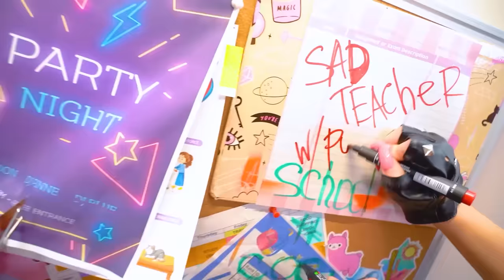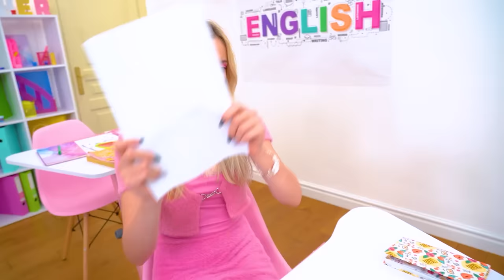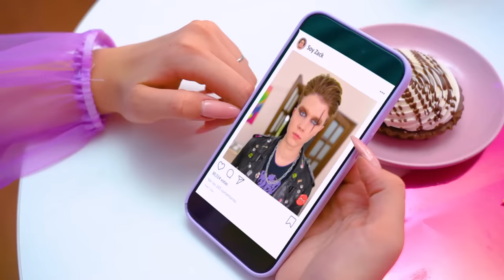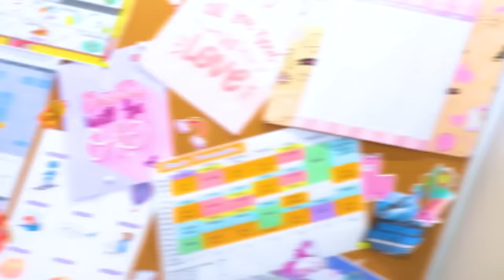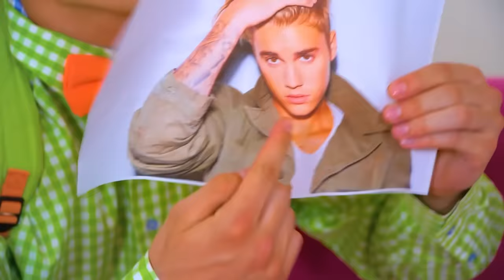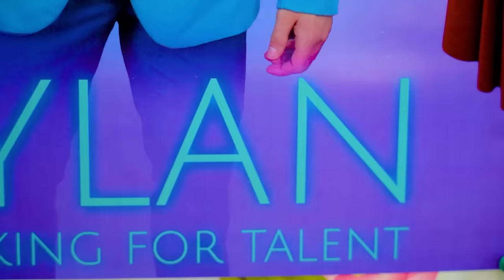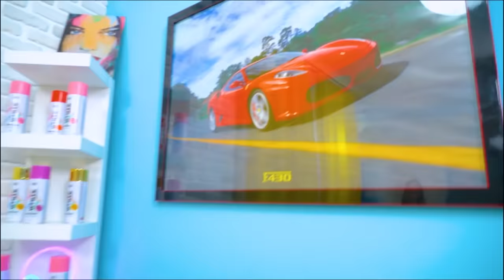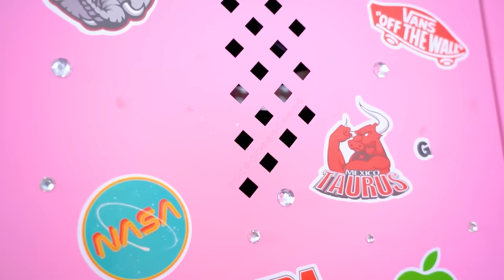¡Cambio de imagen extremo de Chica Dulce a Chica Rockera por mi Enamorado! Chica buena VS chica mala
¿Qué estás dispuesta a hacer por el amor verdadero? Hoy, por el bien de la persona que le gusta, Cassie aceptará la transformación más extrema de su vida e intentará pasar de ser una chica linda y dulce a una chica rockera atrevida y segura. Tiene un largo camino por delante...

Una chica buena y un chico malo: ¿puede una pareja así estar junta si no sólo sus amigos, sino toda la escuela, están en contra su relación? ¿Podrá su actitud sobrevivir a todos los montajes que los chicos dulces y rockeros han preparado para ellos? Mira el nuevo video y escribe en los comentarios, ¿en qué equipo estás: los dulces o los rockeros?